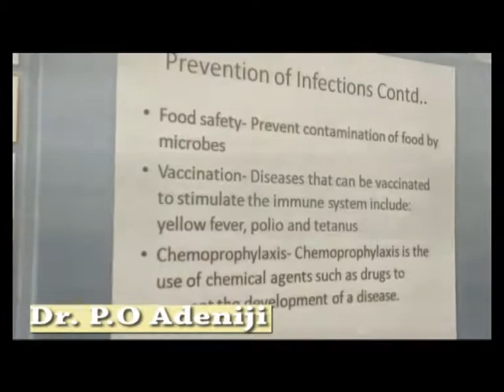MICROBES AND HEALTH 2 BY DR P O ADENIJI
MICROBES AND HEALTH